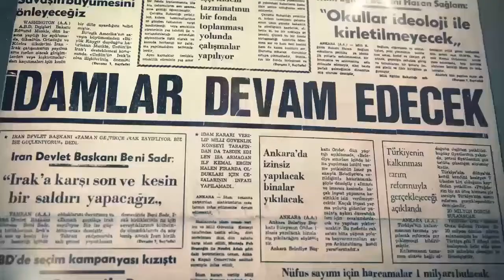Kenan Evren - Reisi Cumhur Belgeseli Trailer